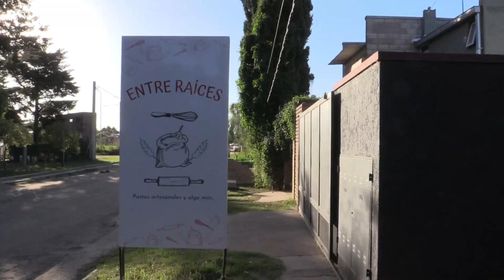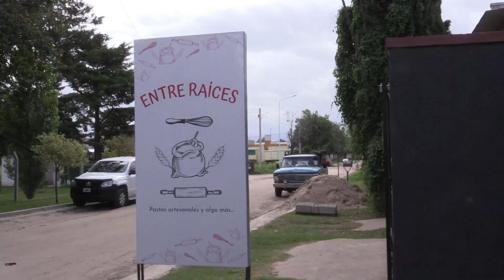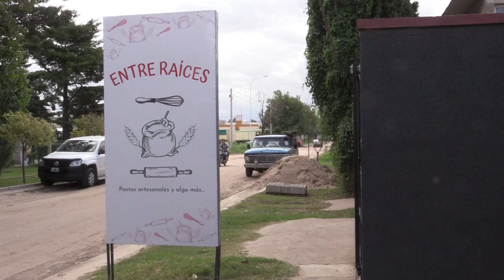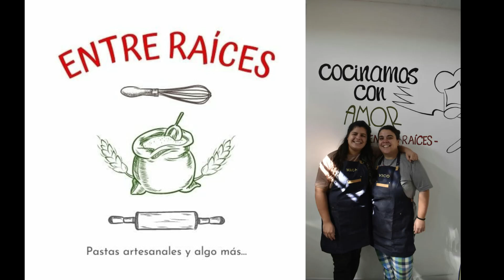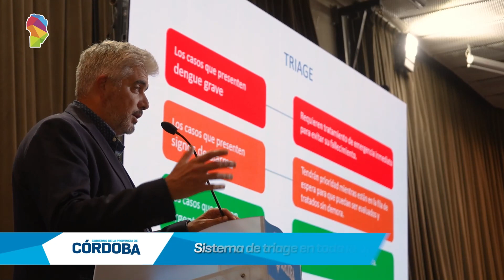Entre Raíces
Cada semana nuevas historias, opiniones, reflexiones, experiencias en primera persona, múltiples miradas y una diversidad de voces que hacen eco en nuestra comunidad.
A pocos días de celebrar su primer aniversario, visitamos “Entre Raíces”: un emprendimiento que nació por el amor por la cocina, la formación en gastronomía y el sueño de la infancia de Maca Cejas que junto a su compañera Vico Romanini supo hacer realidad en Las Higueras.
Producción Claudia Bazán
RealizaciónAudiovisual Mónica Almonaci